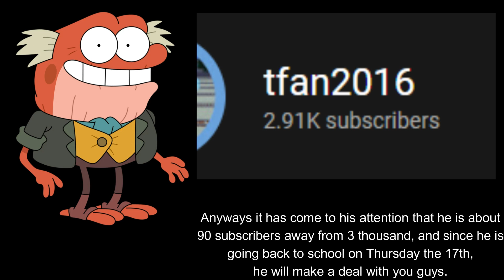3K Subs Announcement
important
I JUST FOUND OUT I ACTUALLY GO BACK TO SCHOOL ON WEDNESDAY IM SO SORRY LOL